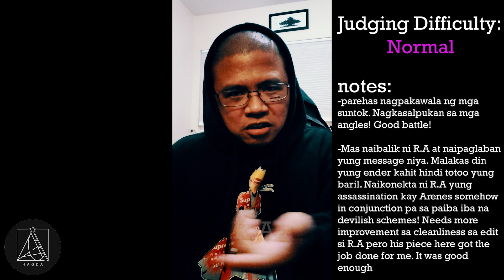Hagdamahgeddon | Wave 21 | 3-5 | Arenes vs R.A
🔥Arenes vs R.A🔥

Hagdamahgeddon | Wave 21

ienjoy ang virtual rap battle tapos icomment ang sa tingin na panalo. Kasama ang audience sa judging.

Judges:
`Amahlyte
`Fonsi Pilato
`Terumo
`Wheel Decide if necessary

Basehan: (Ulitimately sa pananaw mo) pero ito yung baseline na prinopromote ng The Hagda
-sino napuruhan TALO
-sino naka-entertain PANALO
Degree of Creativity/Uniqueness
-gaano kahirap ireplicate
-replay potential

Loot Rules
Bawat panalo may
₱1,000.00/3-5/HT 24 || ₱1,200.00/4-6/HT 36 || aka "carriage"
Premades are 5-7 (2k-3k php)

4-0, upset, unbelievable upset, avalanche, most viewed/Battle of the Wave are carriage bonuses na idinadagdag sa resulta ng laban. 400-1000 php
(automatic cashout after titleshot/quartershot only)12k cap rule is in effect

at sa titleshot, maliban sa carriages at carriage bonuses, ang panalo ay may additional na
₱5,000.00 || 3-5, HT 24
₱6,000.00 || 4-6, HT 36
₱7,000.00 || 5-7, HT 48
Champions battle and defend their championship in rotations.